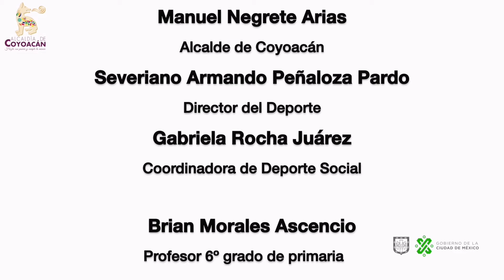"Coordinación y Espacialidad parte II" 6°Grado sesión 9